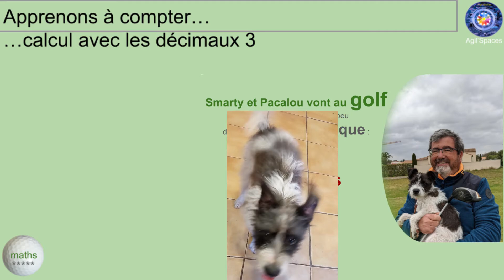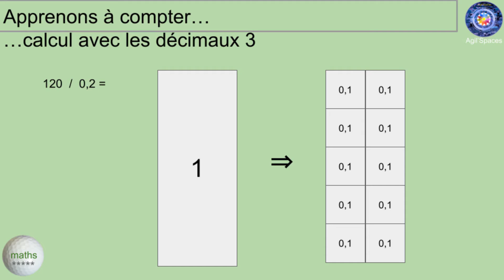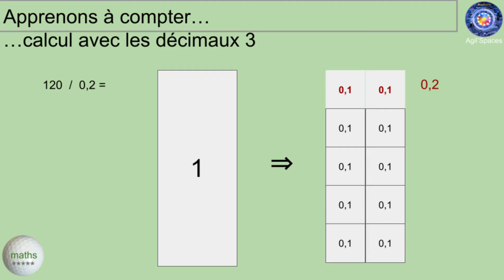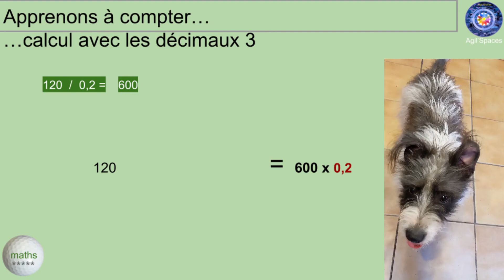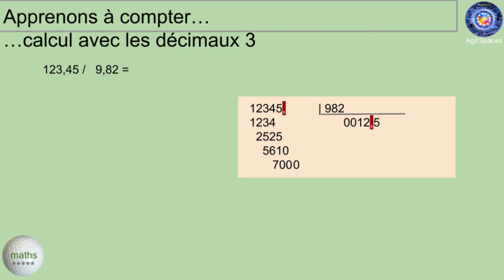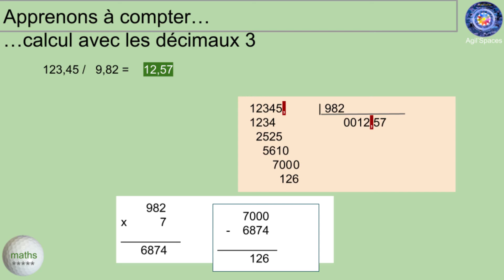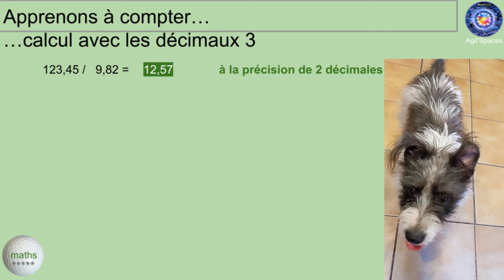Épisode 101-31 apprendre à compter...calcul des décimaux 3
Série spéciale : apprenons à compter
101.31... calcul avec les décimaux, 3